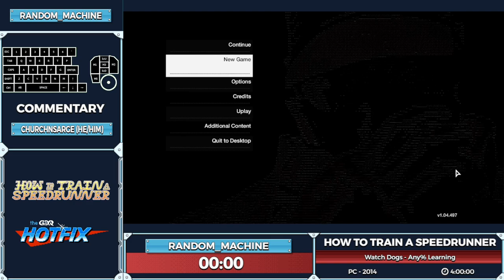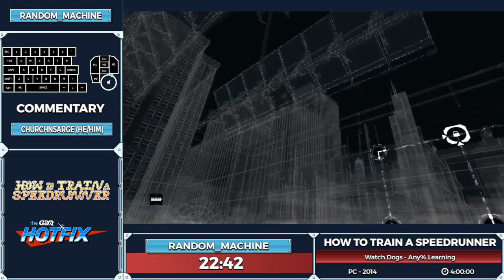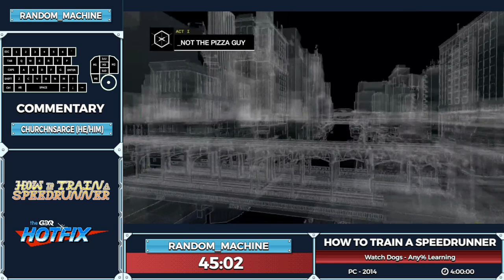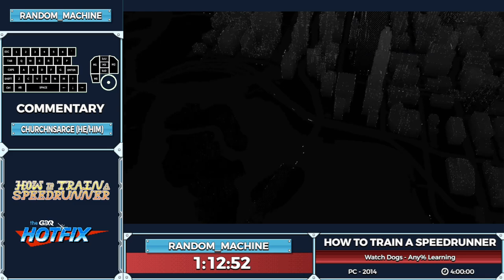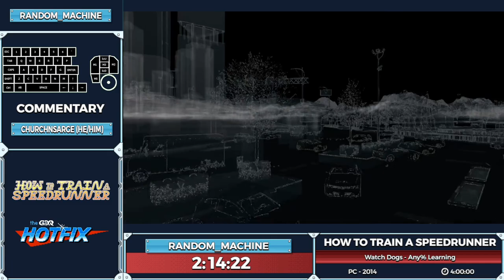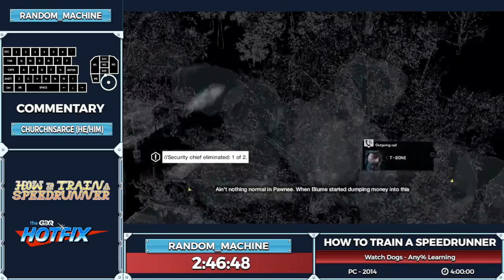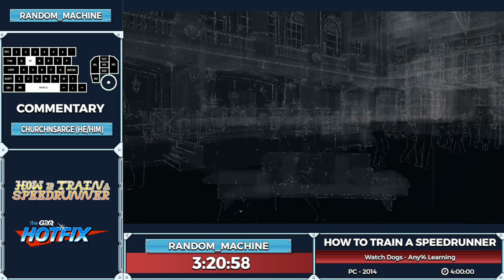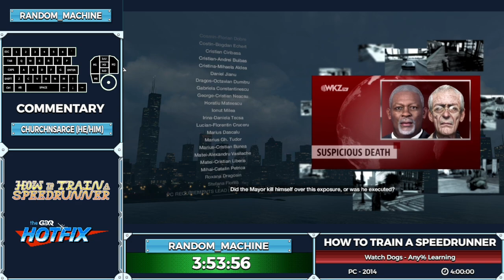Watch Dogs Any% Speedrun Tutorial (2022) - How to Train a Speedrunner (GDQ Hotfix)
This speedrun tutorial is for the whole any% (fullgame) run. I try to explain mostly everything, but it does not cover some of the harder strats and there were a few things I missed.

Timestamps:
0:00 Intro
2:48 Bottom of the Eighth
10:36 They Can't Hide
13:59 Big Brother
18:40 Foresight (Gun Shop)
20:55 Backstage Pass
25:17 Hacking Contract
27:05 Backseat Driver
32:34 Open Your World
37:27 Thanks for the Tip
43:33 Remember
45:43 Not the Pizza Guy
49:13 A Wrench in the Works
52:00 Dressed in Peels
59:02 Hold, On Kiddo
1:02:54 Tools of the Trade (Pawn Shop)
1:03:37 Brandon Docks ctOS
1:07:00 Breakable Things
1:10:01 Collateral
1:11:55 One Foot in the Grave
1:18:12 A Blank Spot There-ish
1:22:38 Wards ctOS
1:25:48 Jury-Rigged
1:29:08 Grandma's Bulldog
1:36:42 Not a Job for Tyrone
1:46:02 Uninvited
1:51:52 Breadcrumbs
2:00:12 Mad Mile ctOS
2:01:23 Stare into the Abyss
2:06:41 A Risky Bid
2:13:41 Role Model
2:17:05 Planting a Bug
2:24:13 Way off the Grid
2:31:56 Pawnee ctOS
2:34:33 Hope is a Sad Thing/Let's Play Make a Deal
2:44:46 Pit of Paranoia
2:49:59 Unstoppable Force
2:51:18 The Future is in Blume
2:56:51 For the Portfolio
3:02:22 By Any Means Necessary
3:13:11 Someone's Knocking
3:14:49 In Plain Sight
3:18:19 Rat's Lair
3:21:23 Defalt Condition
3:25:21 Little Sister
3:28:49 Ghosts of the Past
3:31:57 No Turning Back Pt. I
3:44:38 No Turning Back Pt. II
3:47:23 Sometimes You Still Lose
3:55:55 Outro